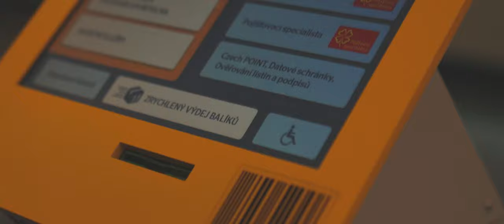Vyřiďte si s voličský průkaz s Piráty a Starosty!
Vyřiďte si s voličský průkaz s Piráty a Starosty! Od 20. do 22. září budeme opět pomáhat lidem při vyřizování voličských průkazů, a to v  Praze, Brně, Plzni a v Olomouci. Ten potřebují voliči, kteří chtějí ve sněmovních volbách (8. a 9. října) hlasovat mimo své trvalé bydliště.  Služba je voličům poskytována samozřejmě zdarma.

A kde nás najdete?

Praha:
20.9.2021, 15:00 - 19:00: Národní technická knihovna, Cafe Prostoru_
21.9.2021, 15:00 - 19:00: Standard Cafe, Karoliny Světlé 321/23
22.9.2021, 15:00 - 19:00: PiCe, Na Moráni 360/3

Brno:
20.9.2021, 15:00 - 19:00: Volební stánek nám. Svobody, mokrá varianta: Cafe Atlas, Žerotínovo náměstí 533/6

Olomouc:
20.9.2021, 15:00 - 19:00: Pivnice Doga, Šmeralova 10

Plzeň:
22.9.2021, 12:00 - 15:00: ve Smetanových sadech (Smetanovy sady 301 00 Plzeň 3) následně přesun od 16:00 - 20:00: ve vysokoškolském klubu Studna (Máchova 1292, 320 00 Plzeň 3)

Na voličský průkaz můžete hlasovat v jakémkoliv volebním okrsku na území České republiky nebo ve zvláštním volebním okrsku v zahraničí.

Přijďte, těšíme se na vás!